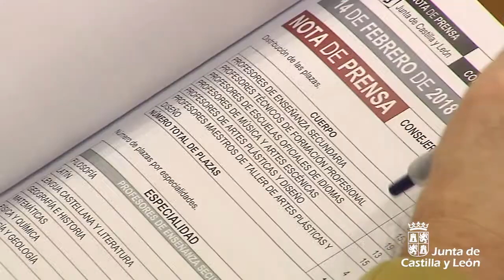Presentación del borrador de las convocatoria de oposiciones de la Consejería de Educación